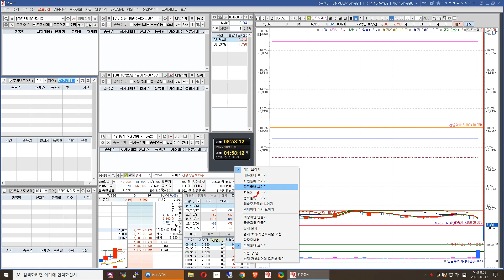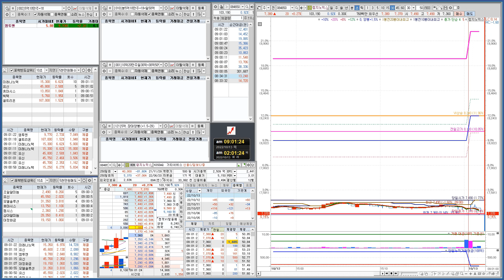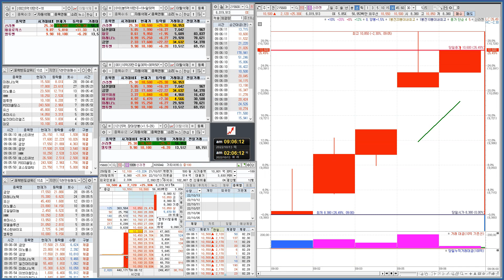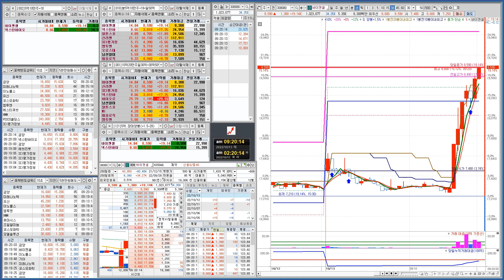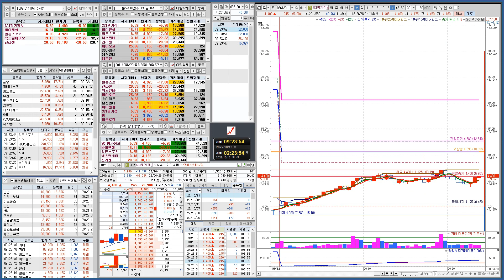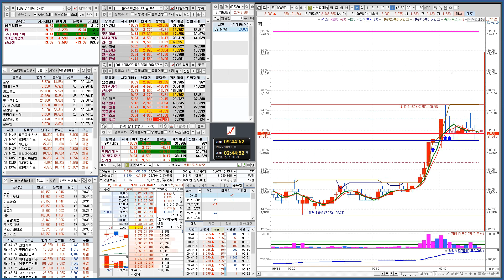오늘의 종목. 5억.2022.1013.0945.02